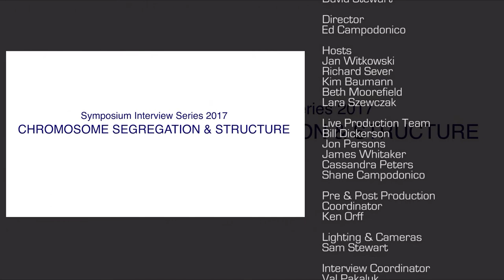82nd Symposium - Chromosome Segregation & Structure - Ian Hickson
Symposium Interview with:
Ian Hickson
University of Copenhagen
Copenhagen, Denmark
Interviewed by:
Beth Moorefield
Nature Structural & Molecular Biology